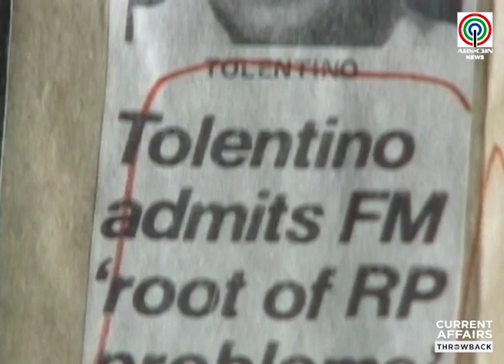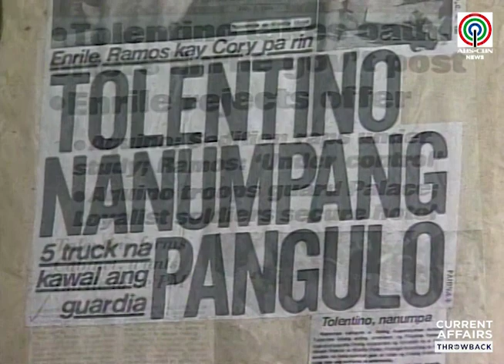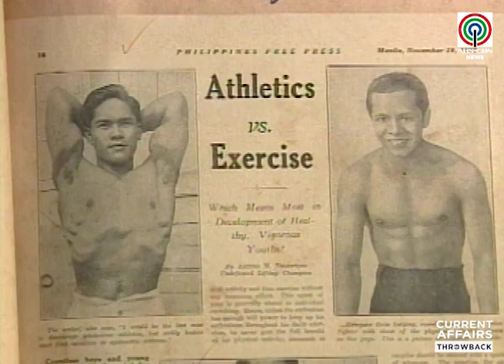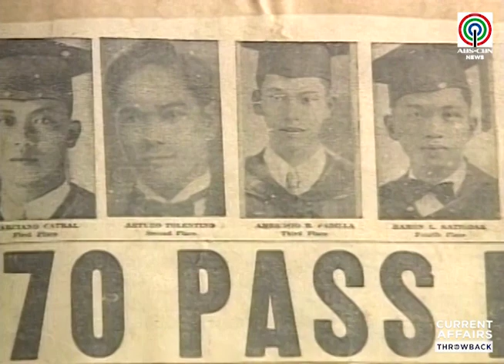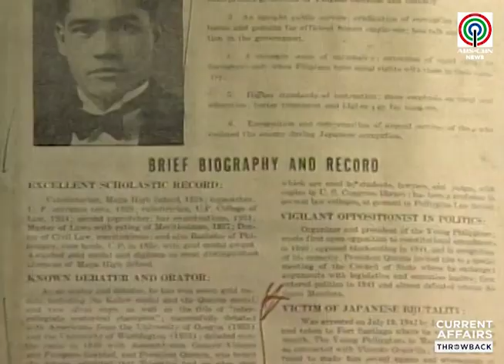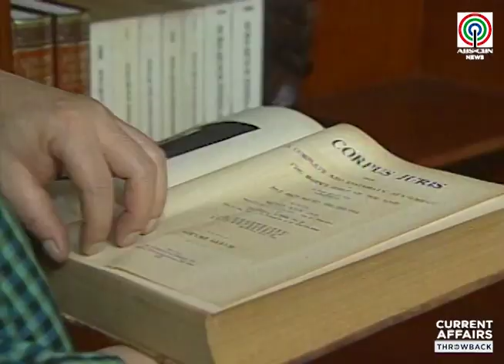CAThrowback: Kilalanin si Arturo Tolentino, ka-tandem ni Marcos sa snap poll '86 | ABS-CBN News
Alamin ang kuwento sa likod ng vice presidential bet ng diktador na si Ferdinand Marcos noong Halalan 1986.